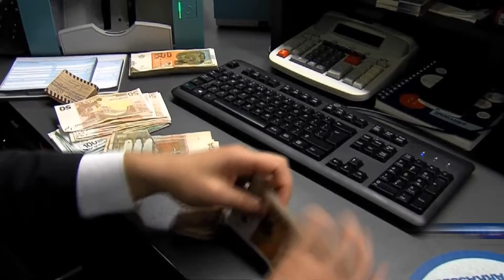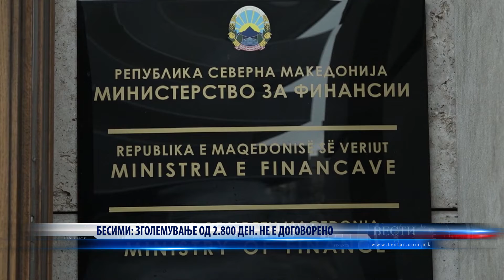БЕСИМИ ЗГОЛЕМУВАЊЕ ОД 2 800 ДЕН НЕ Е ДОГОВОРЕНО